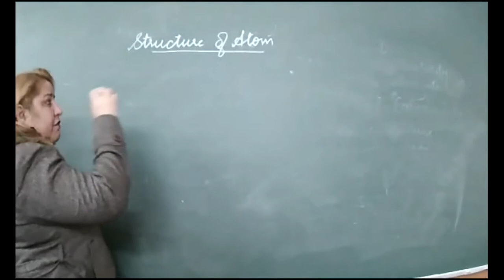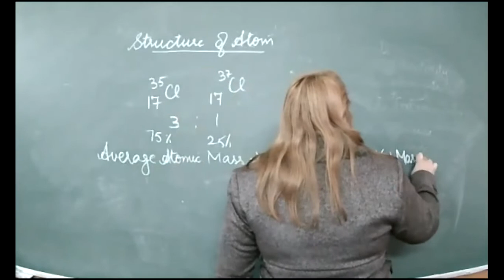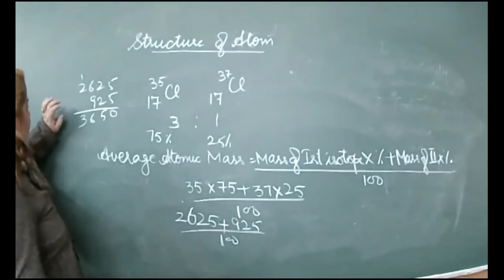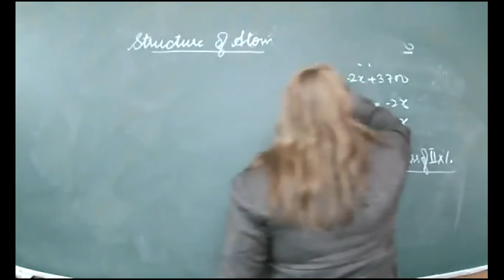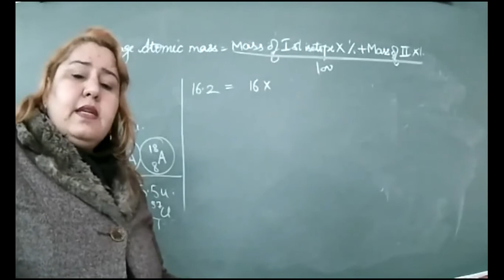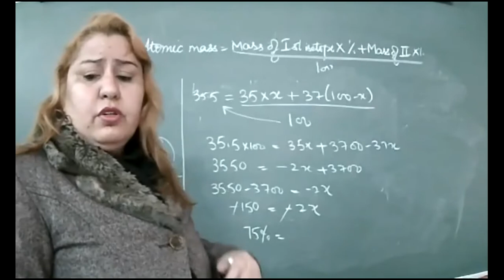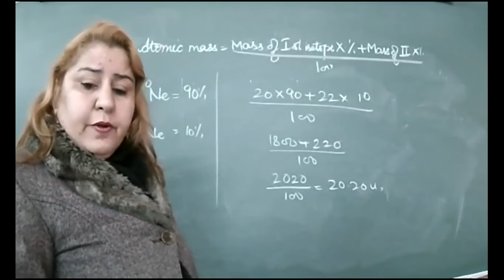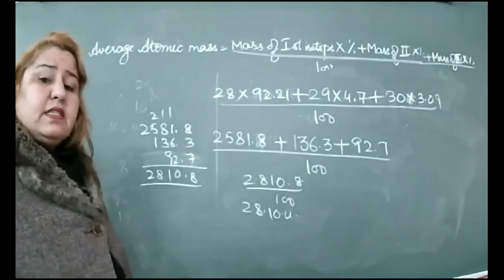22 01 22 IX D CHEMISTRY